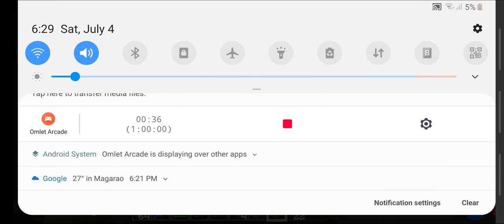July 4, 2020